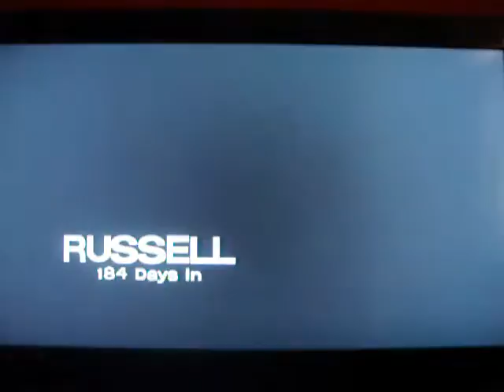Let's play The Walking Dead 400 Days - Russell